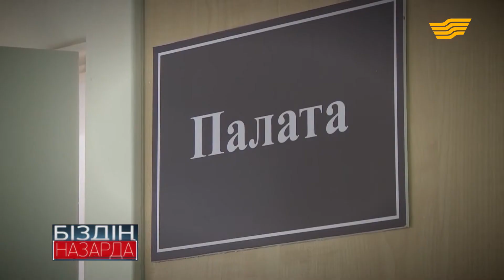Елімізде қызылша ауруы 1876 адамнан анықталды